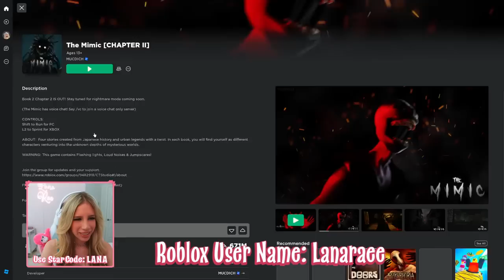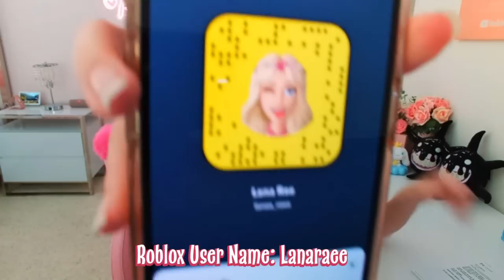(🔴LIVE) Playing the Mimic (Book 2 Chapter 2) on ROBLOX!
The Mimic scares me sm, so I apologize in advance for my screaming